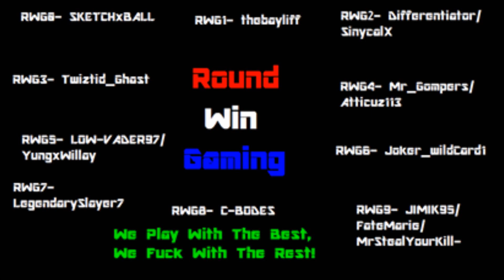"Bayliff Loves the D" Random Convos. With RWG #3 (Outlast)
Legend and Gompers make jokes about bayliff new favorite thing, enjoy.